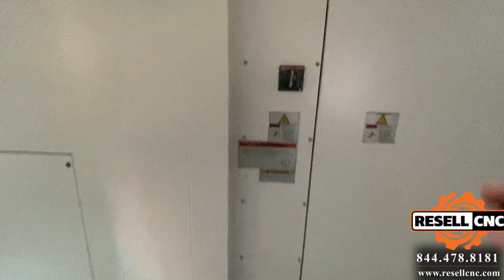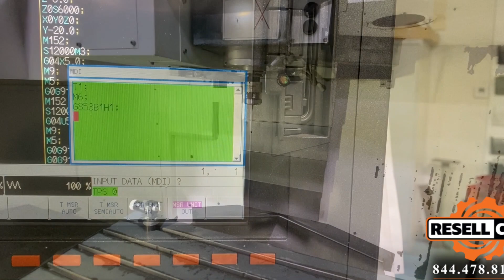2013 Mazak VCS-530C CNC Vertical Mill With 4th Axis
This 2013 Mazak VCS-530C CNC Vertical Mill With 4th Axis - Item # 09570 is available for sale from Resell CNC.